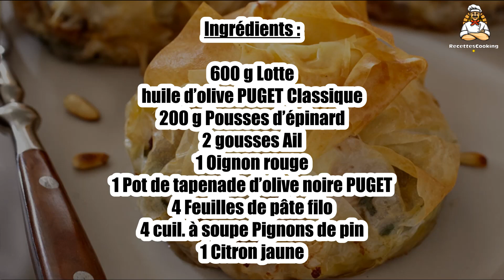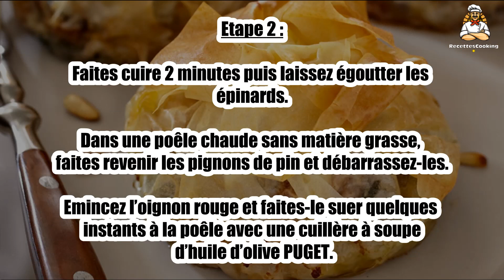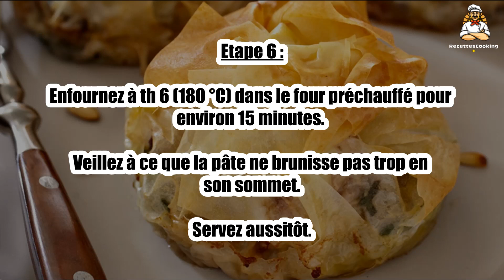Recette : Pastilla de lotte aux épinards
Bonjour à tous, aujourd’hui recettescooking.com vous présente la recette suivante : Pastilla de lotte aux épinards

TEMPS TOTAL : 35 min
Préparation : 15 min
Cuisson : 20 min

Ingrédients :

600 g Lotte
huile d’olive PUGET Classique
200 g Pousses d’épinard
2 gousses Ail
1 Oignon rouge
1 Pot de tapenade d’olive noire PUGET
4 Feuilles de pâte filo
4 cuil. à soupe Pignons de pin
1 Citron jaune

Etape 1 : Lavez et équeutez les feuilles d’épinards.

Dans une sauteuse chaude, versez une cuillère à soupe d’huile d’olive Puget, ajoutez les gousses d’ail dégermées et les feuilles d’épinards.

Etape 2 : Faites cuire 2 minutes puis laissez égoutter les épinards.

Dans une poêle chaude sans matière grasse, faites revenir les pignons de pin et débarrassez-les.

Etape 3 : Emincez l’oignon rouge et faites-le suer quelques instants à la poêle avec une cuillère à soupe d’huile d’olive PUGET. Mélangez aux pignons.

Détaillez la lotte en gros cubes. Salez légèrement, poivrez, râpez quelques zestes de citron et enrobez d'un filet d’huile d’olive Puget.

Etape 4 : Disposez les feuilles de filo préalablement huilées à l’aide d’un pinceau dans les moules à tartelette légèrement huilés.

Etape 5 : Tapissez le fond d’épinards égouttés et bien pressés, ajoutez la lotte, terminez avec une cuillère à café de tapenade noire PUGET et le mélange oignon-pignons.

Refermez en rapprochant les bords et en tournant.

Etape 6 : Enfournez à th 6 (180 °C) dans le four préchauffé pour environ 15 minutes.

Veillez à ce que la pâte ne brunisse pas trop en son sommet.

Servez aussitôt.

00:00 Recette : Pastilla de lotte aux épinards
00:20 Informations sur le temps de cuisson
00:32 Ingrédients
00:46 Etape 1 : Pastilla de lotte aux épinards
01:00 Etape 2 : Pastilla de lotte aux épinards
01:16 Etape 3 : Pastilla de lotte aux épinards
01:29 Etape 4 : Pastilla de lotte aux épinards
01:43 Etape 5 : Pastilla de lotte aux épinards
01:58 Etape 6 : Pastilla de lotte aux épinards